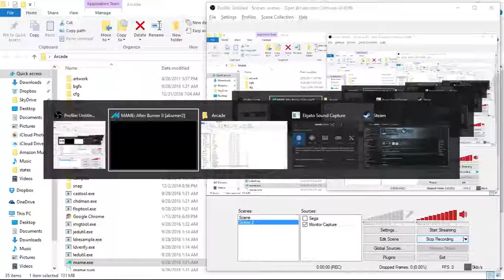Pablo Plays - After Burner II (MAME/ARCADE)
Pablo plays the arcade version of After Burner II.